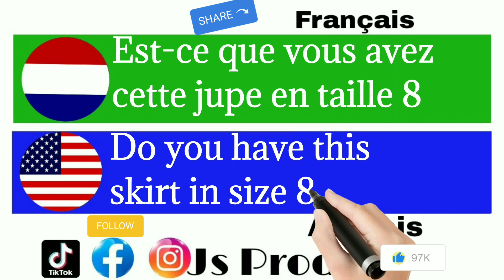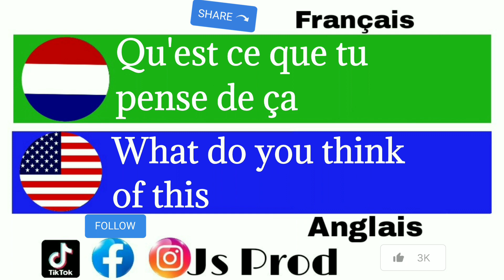French to English 🇲🇫🇺🇸 part 11